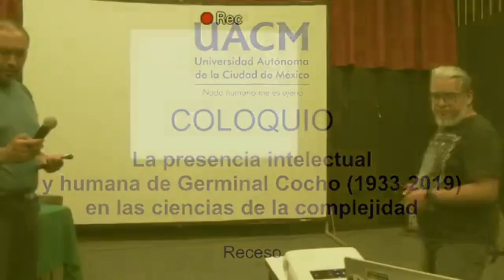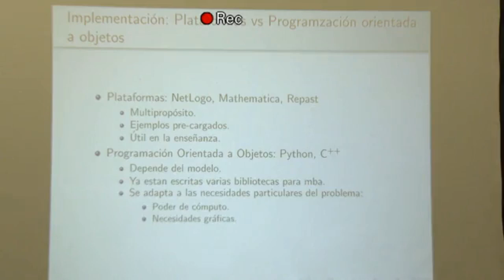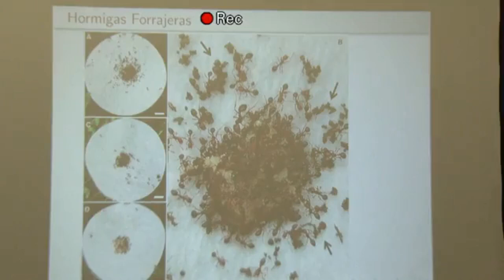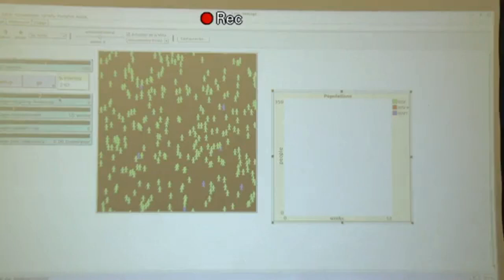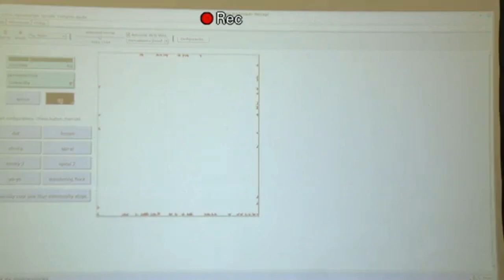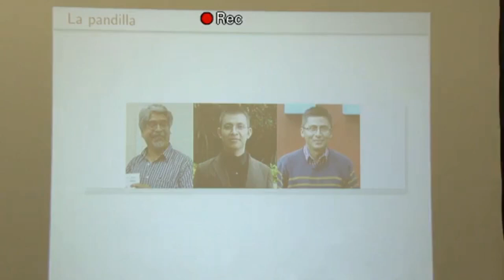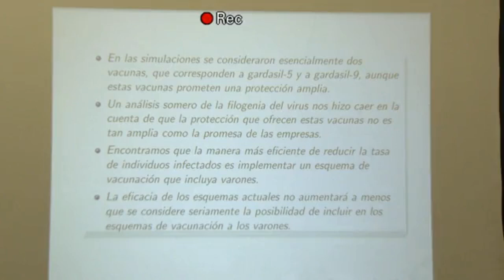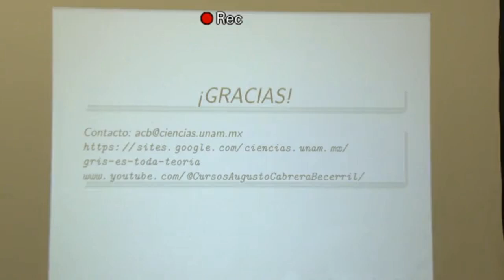Participación en el Germi-Coloquio 2023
Participación en el Coloquio La presencia intelectual y humana de Germinal Cocho (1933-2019) en las ciencias de la complejidad.

El Grupo de Trabajo en Dinámica No Lineal y Sistemas Complejos de la UACM